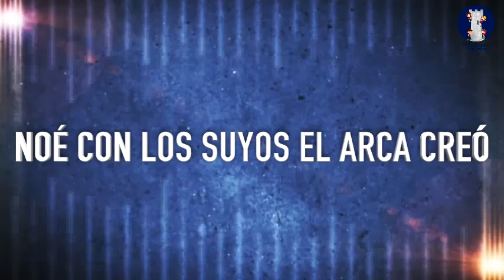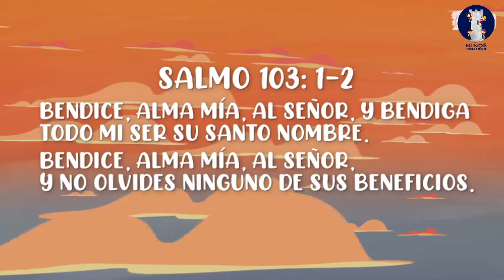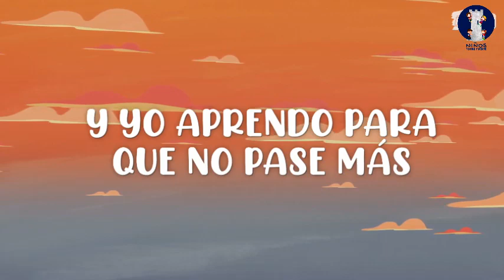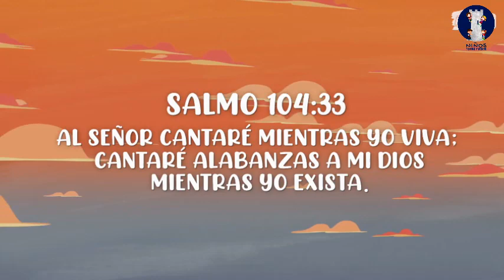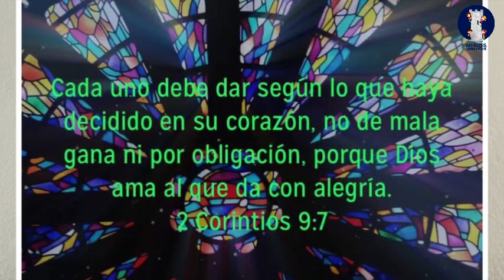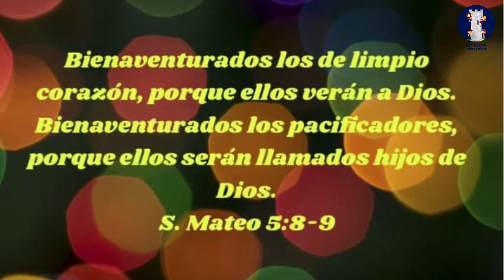NIÑOS TORRE FUERTE en línea - Isaac el pacificador (5 de septiembre)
NIÑOS TORRE FUERTE BIENVENIDOS
Clase Dominical para Niños
Tema: "Isaac el pacificador" 5 de septiembre
Niños Torre Fuerte